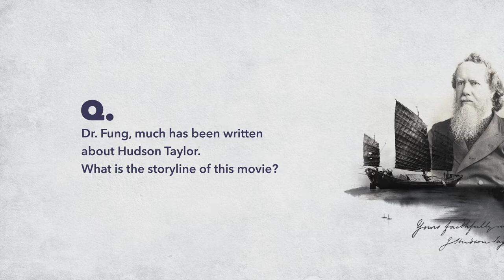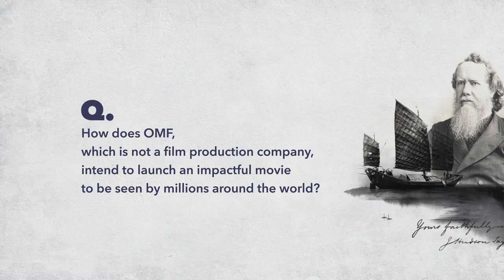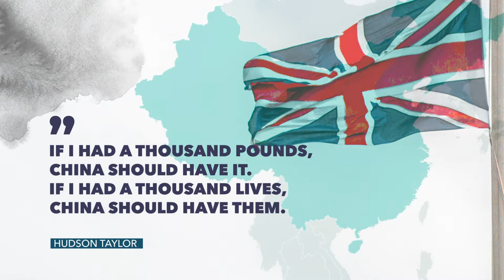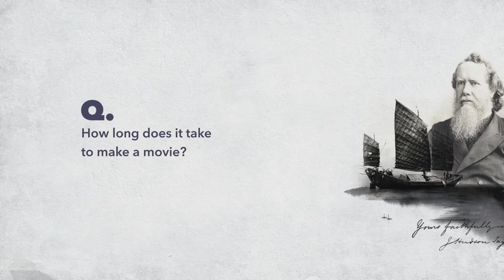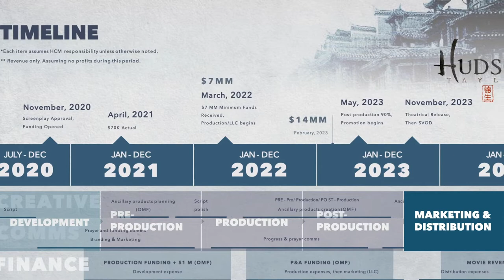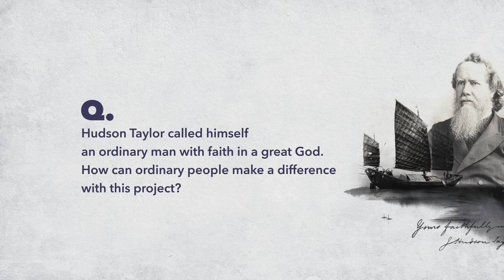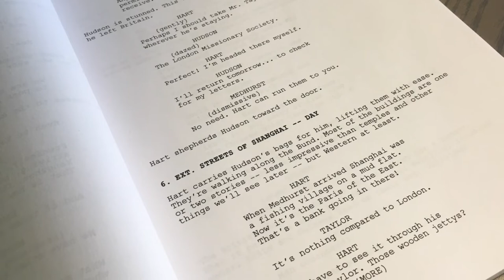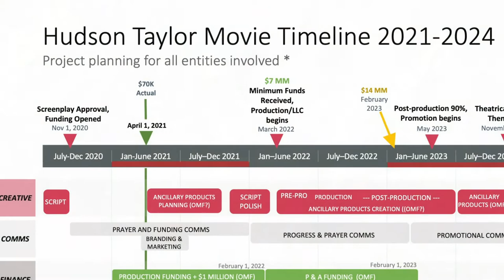Hudson Taylor Movie Vision - Dr. Patrick Fung and Aaron Burns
Rev. Dr. Patrick Fung, General Director of OMF and feature film producer Aaron Burns answer questions about the Hudson Taylor Movie project in development.  Dr. Fung provides an overview of the movie, shares personal inspiration and three ways anyone may participate to help bring the movie to completion.  Aaron Burns shares about how a movie like this is produced. A time of prayer for the film is led by both at the end.